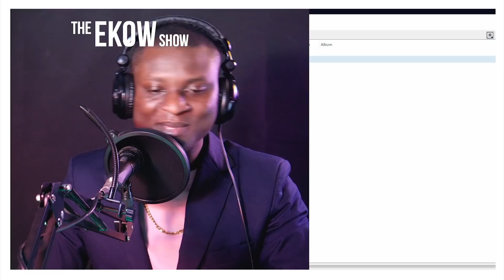MAMA G.O VS CALLER EIII AY3 BLOODY OOO DON'T WEAR BLACK HOLINESSFOC AGAIN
In Today's Episode MAMA G.O VS CALLER EIII AY3 BLOODY OOO DON'T WEAR BLACK HOLINESSFOC AGAIN  @Seth Ekow

ekowreaction
sethekow react